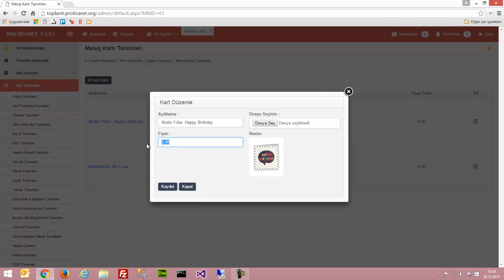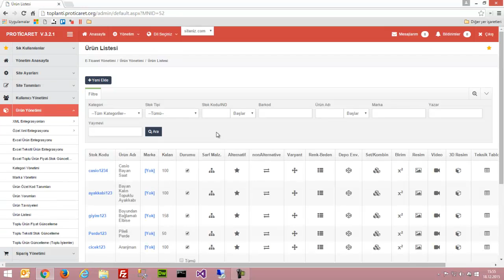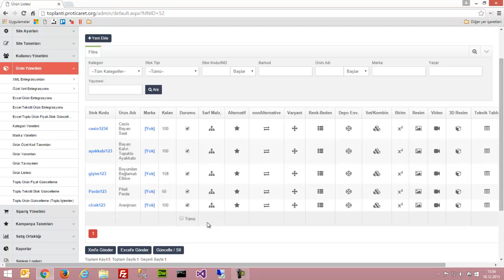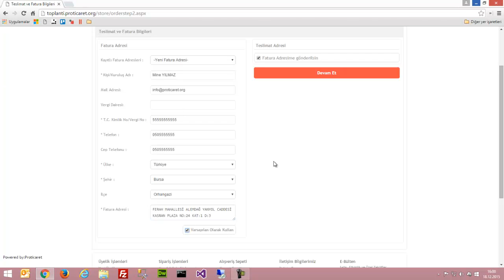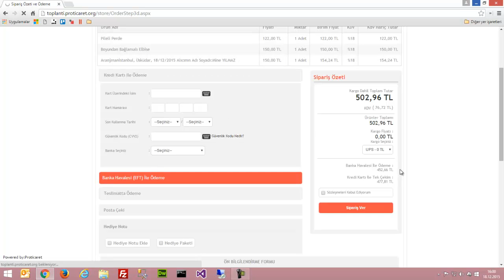ProTicaret Exclusive v3.2.1 - Çiçek Satış Modülü Kullanımı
Video'yu 720p HD Kalitesinde İzlemeniz Tavsiye Edilir.
Bu Videoda Proticaret Exclusive Versiyon ile Beraberinde Çiçek Satış Modülü Anlatılmıştır